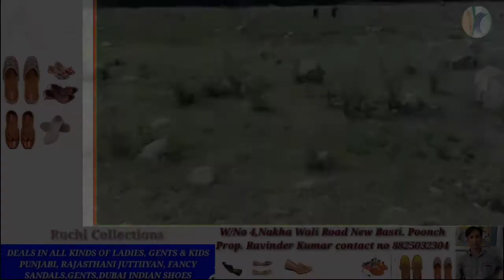Mendhar police and Army destroyed 4 IED which was recovered from last months